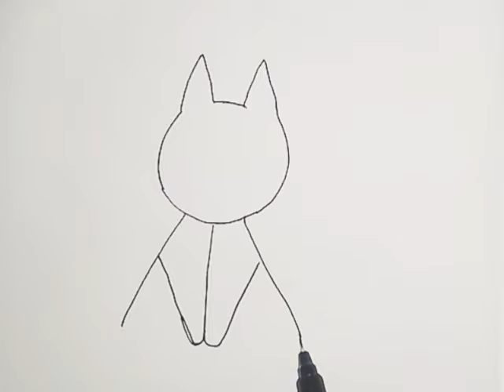How to draw "cute cat"step by step...